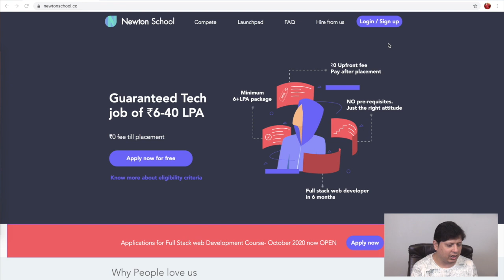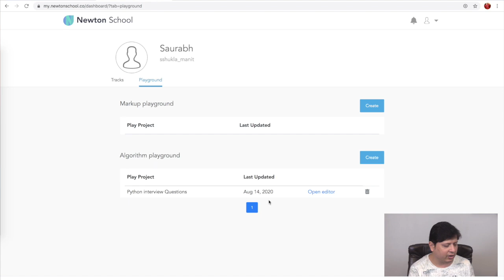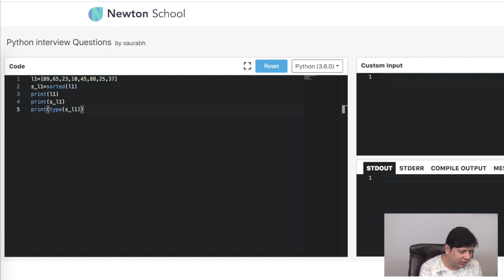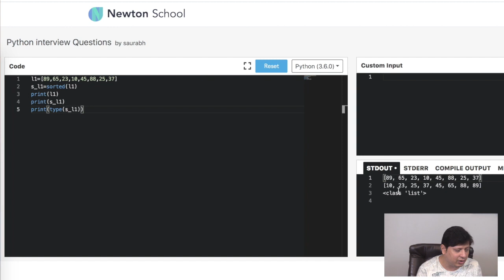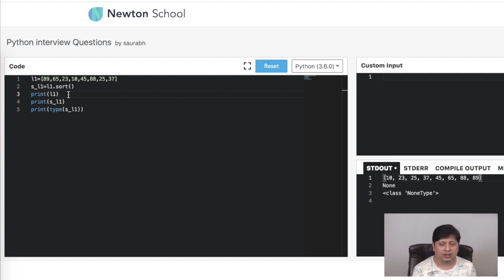Difference between sorted and sort function of list class |Python Interview Questions | MySirG.com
Python Interview Question Series for campus placement preparation, job interviews and concept building. MySirG bring this series in collaboration with Newton school.

Newtonschool.co

Javascript
GUI Python
Web Python
Full Stack development
C Language
C++ Language
Data Structure
PHP-MySQL
DBMS
Java
Android